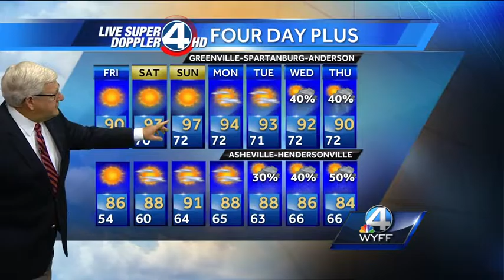Sunny and warm today.